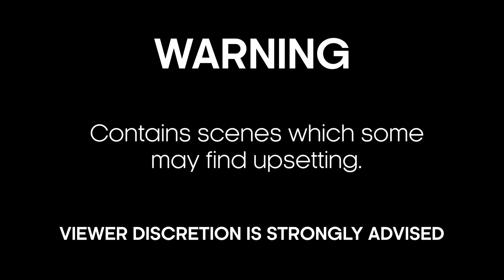Sacrificing The Mythun | Tribe | BBC Earth Explore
WARNING: Contains graphic content that some viewers might find disturbing. One of the most important rituals for the Adi tribe revolves around sacrificing the mythun and feeding it to the village.

Tribe
Former Royal Marine officer and expedition leader Bruce Parry, sheds the trappings of a western existence and lives alongside tribes, such as the forest people of central Gabon, adopting their methods and practices. Taking adventure into a whole new realm, Parry dares to go where other presenters fear to tread: hunting, cooking and eating like a native and even trying the local recreational and ritualistic poisons. He also examines the way in which western influence is encroaching on these remote areas and asks whether this is a good thing.